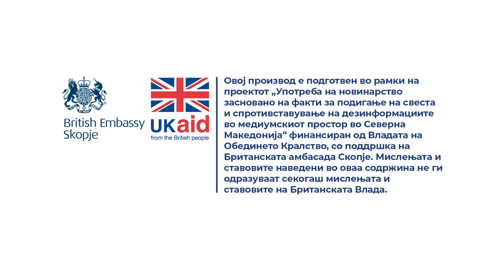Кога треба да се започне со редовни кардиолошки прегледи?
Одговара д-р Антонио Антоновски од Градската општа болница „8-ми Септември“ – Скопје.